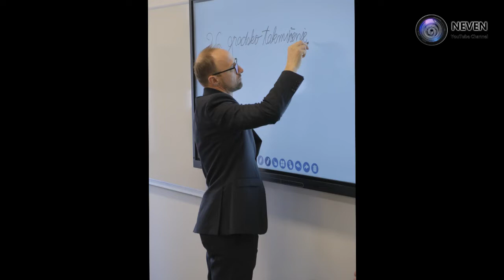Direktor Medrese "Osman-ef. Redžović" Dženan Handžić: "30 godina naše druge kuće"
Šestog septembra 2022. godine biće punih 30 godina otkako se prvi put oglasilo zvono u Medresi "Osman-ef. Redžović" u Velikom Čajnu kod Visokog. Medresa je jedna od sedam škola ovog tipa koje trenutno djeluju na području Bosne i Hercegovine i jedan je od simbola Visokog i Ze-do kantona. Svoje srednjoškolsko obrazovanje tu stiče veliki broj učenika i učenica iz mnogih gradova BiH, nerijetko i inostranstva, a do sada je Medresa "iznjedrila" ukupno 27 generacija svojih alumnista. Nemjerljiv je značaj ove ustanove u odgoju i obrazovanju, što je dokazano na brojnim manifestacija i takmičenjima u protekle tri decenije, a najveće zasluge za uspjeh i razvoj Medrese pripadaju njenom osnivaču Džemalu ef. Salihspahiću, dugogodišnjem direktoru Medrese i čovjeku koji je imao viziju za jedan ovakav projekat te Dženanu Handžiću, aktuelnom direktoru i učeniku prve generacije Medrese "Osman-ef. Redžović".